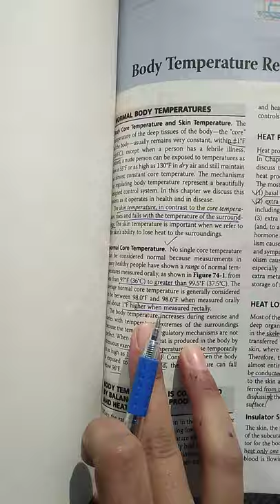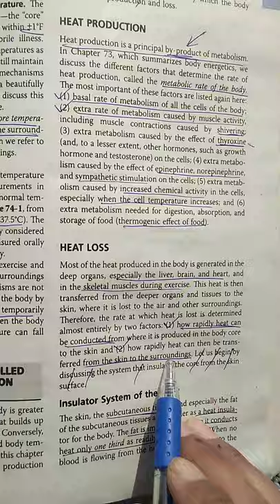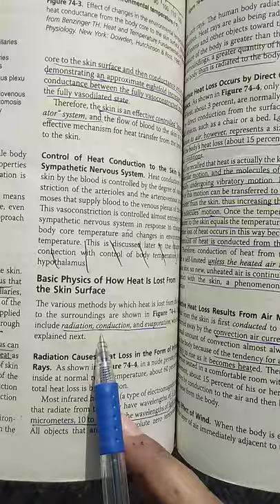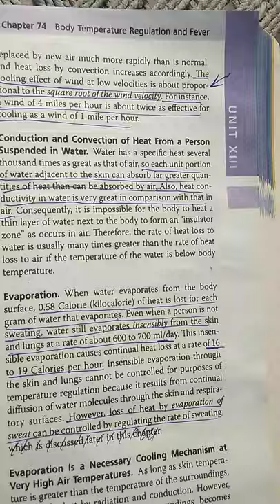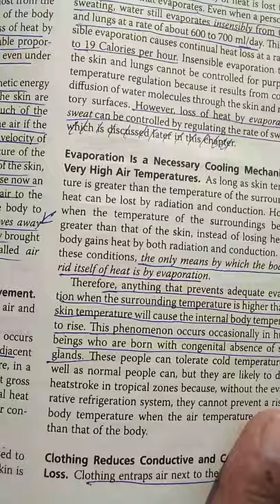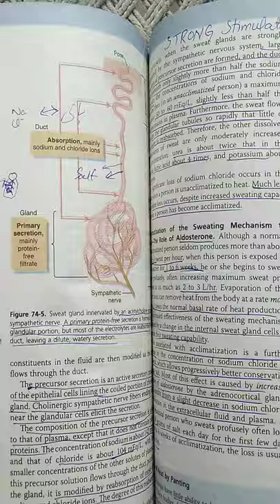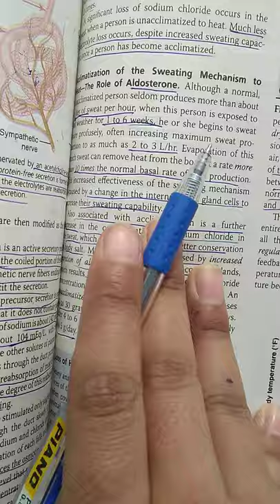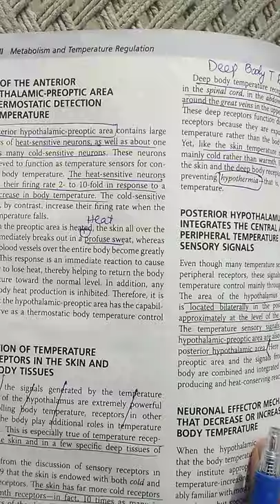Guyton chapter 74 Part 1/2 ( No need to study book😍)